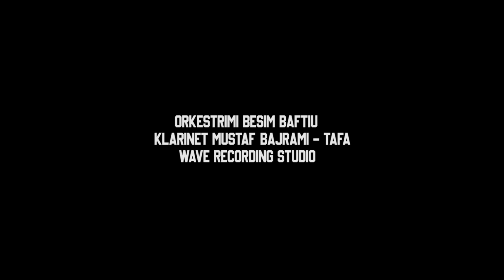Ekrem Imeri - Pjes e Zemres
🎥 Video : Prive Films
🎵 Orkestrimi : Besim Baftiu
Publisher : Baresha Network